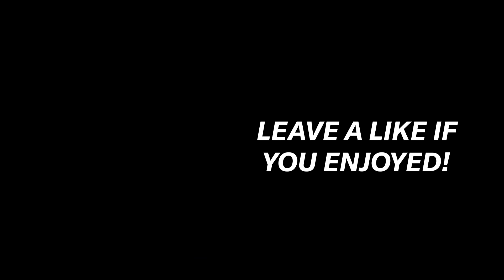I Used the All-Time Royals